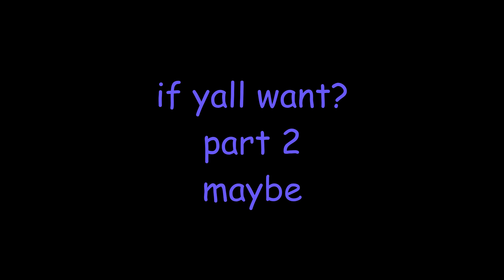Me Bopping to Utaites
This is what my fbi agent sees on a daily basis

World Domination (Amatsuki, Sakata, Araki, Eve, Un:c, Urata, Shounen T, Shima, Senra, Sou, Soraru, Nqrse, MafuMafu, Luz)
Dappou Rock (Sou, Wolpis Kater, Isubokuro) - This version is actually album only so heres Araki's cover instead